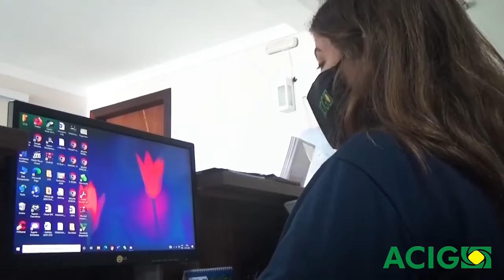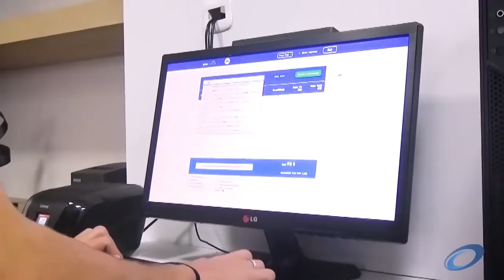Elas com Rossany Zappe e Carla Kuntze